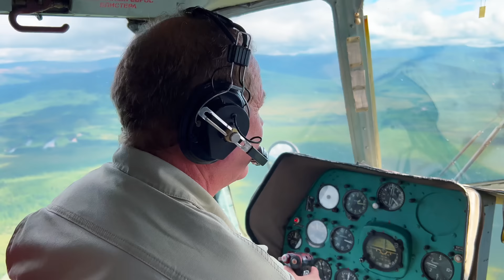Döme Gábor - A szibériai tajmen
Következzék a Vadvízi kalandok c. filmsorozatom, talán legvadabb része!!!  Felkészültél? OK! De mire is számíthatsz? Itt, nem az óriási halak és azok kőkemény fárasztásai teszik emlékezetessé a filmet, hanem a vad és érintetlen természet, valamint azok lakói, akik néhány napra maguk közé engedtek minket.

Több év szervezőmunka után sikerült eljutni Szibéria emberi civilizációtól távoli, nagyon zord, de mégis csodás területeire. A természet szépsége, vadsága, érintetlensége sokkolt minket, amelyet tovább fokozott a kiszolgáltatottság érzése. Itt a legkisebb baleset is végzetes lehetett volna, hiszen akár 1-2 nap is eltelhetett volna, mire orvoshoz kerülünk, akkor meg már lehet, hogy késő... Szerencsére komoly gond nem volt, ami meg volt, azt orvosoltuk, így ezt is túléltük és egy olyan expedíciót tudunk bemutatni, amely sokkal több, mint egyszerű horgásztúra!

Kalandra fel, nézzük együtt, légy részese ennek a lebilincselő élménynek!

0:00 – Haldorádó Produkció
2:11 – A Vörös tér
5:56 – A csomagok a helikopterbe kerültek
9:15 – Megérkeztük az alaptáborba
23:40 – Korán indult a nap
30:46 – Ebédhez készülünk
34:45 – Új nap, új remények
39:20 – És IGEN!
43:57 – Medvék nyomában
47:13 – Meglepő képzés
50:06 – Varázslatos reggel
54:11 – Tajmenek délutánja
1:00:24 – Csukás nap
1:05:23 – Helyi kórház
1:08:38 – A kaland utolsó napja